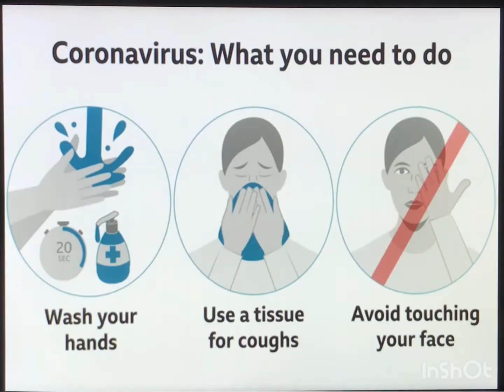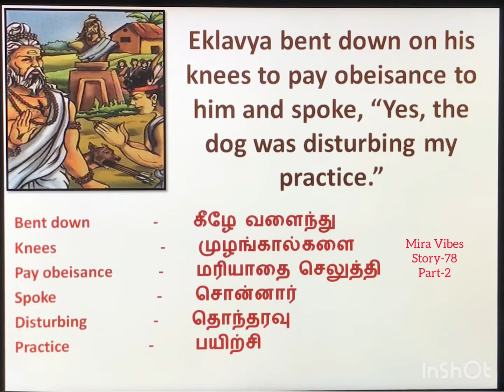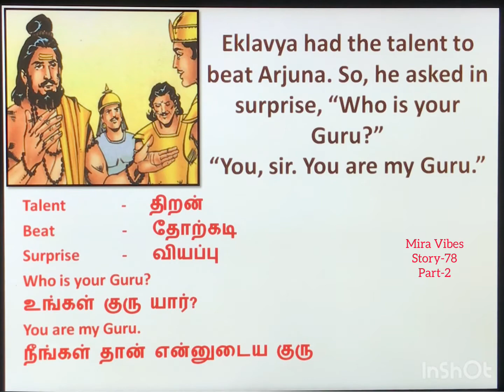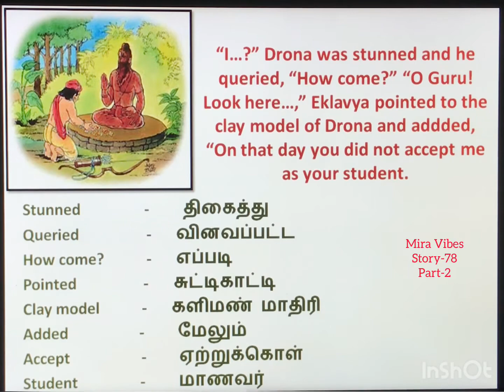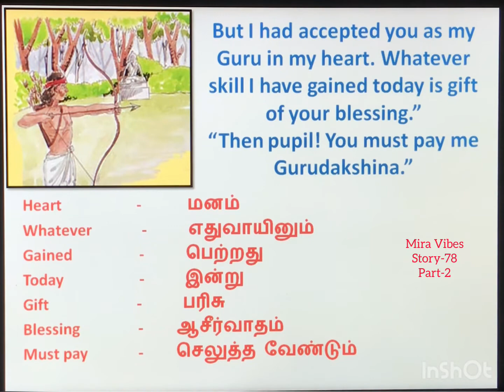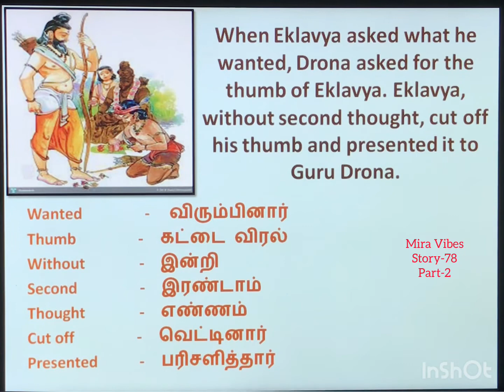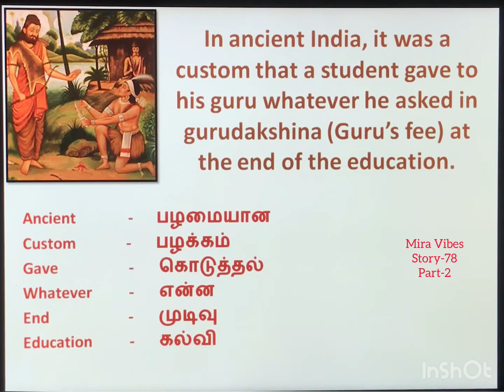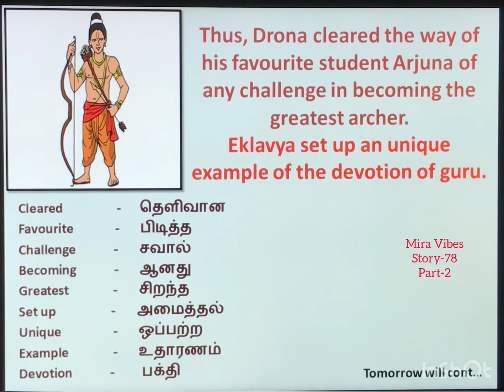Eklavya pays Gurudakshina| Mahabharatha story in Tamil| English story in Tamil| Story-78| part-2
Eklavya Pays Gurudakshina
Mahabharatha Story in Tamil
English story in Tamil
Learn English through stories with Tamil meaning
Part-1